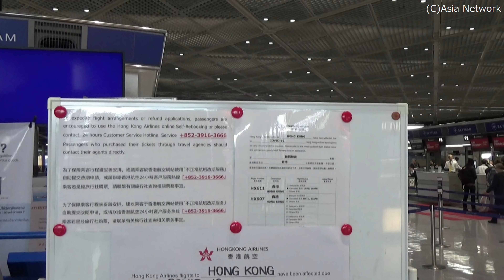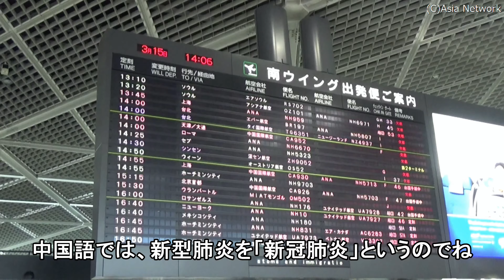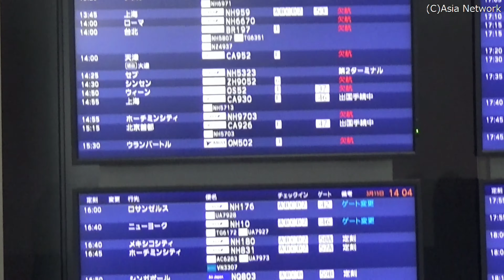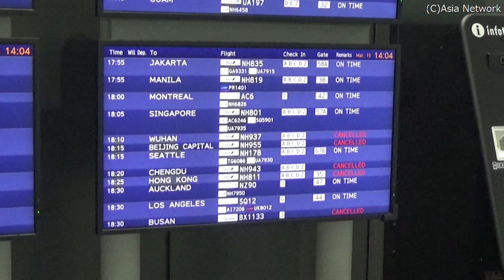成田空港・第1旅客ターミナルの今(2020年3月15日)/Narita Airport, Terminal1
2020年3月15日(日曜日)の成田国際空港の現状をお届します。基本的に、お店関係は全店営業しています。

千葉県、成田市
Narita, Chiba Prefecture, Japan

◆YouTube(現在の様子【成田空港・第2旅客ターミナル】(2020年3月15日))